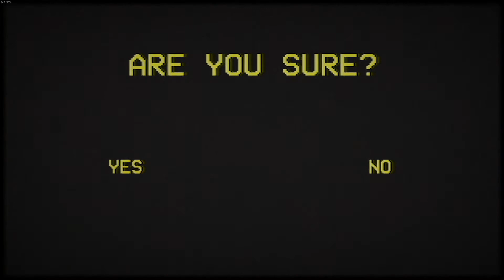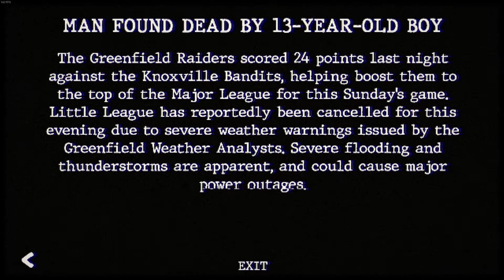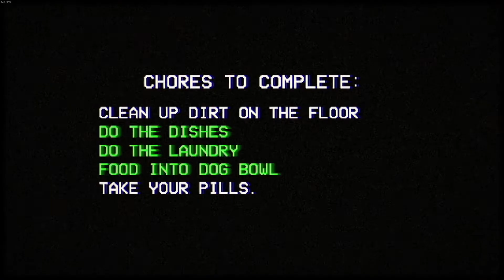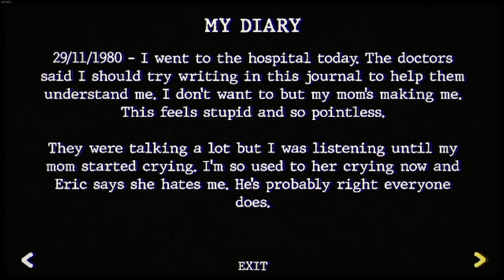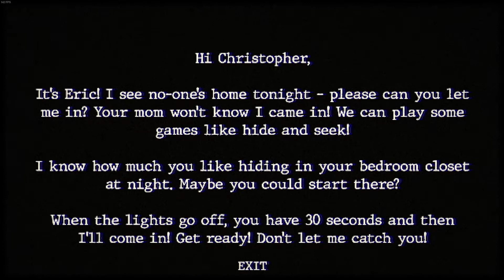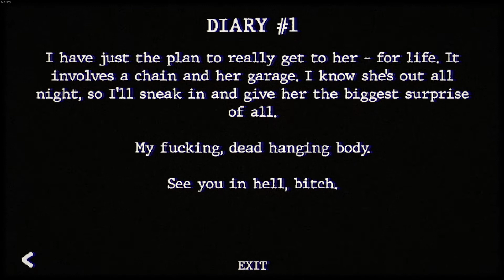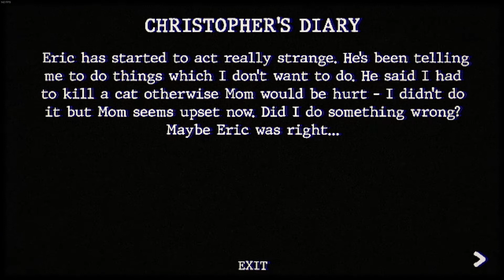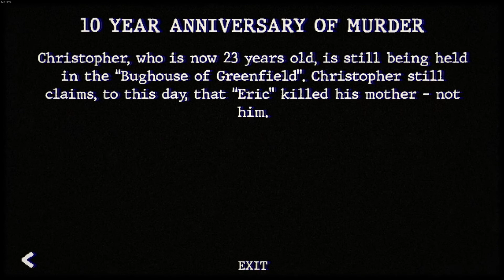Chudah Plays Bughouse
A house for bugs? Or a house filled with bugs? Either way, I'M IN!